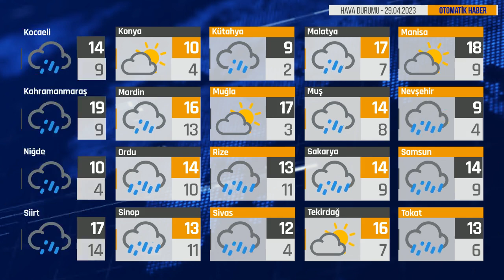Bugün Hava Nasıl? 29.04.2023 Hava Durumu